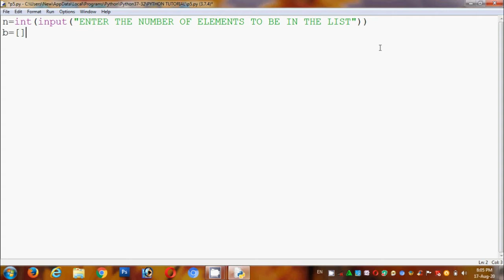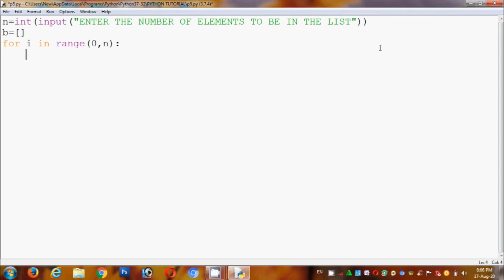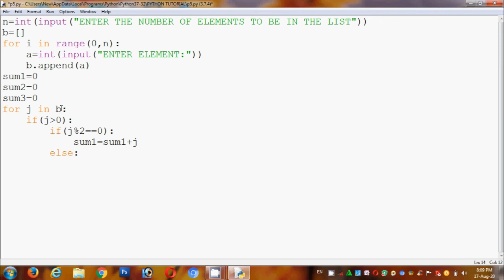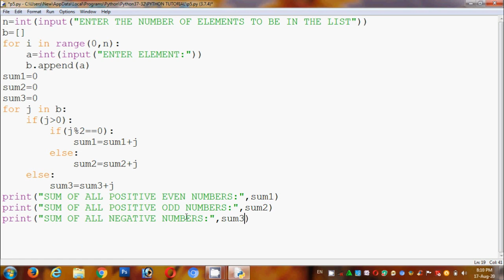Python Program to Print Sum of Negative,Positive Even and Positive Odd Numbers in a List in Tamil